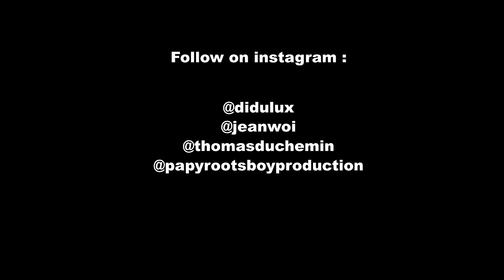SCOOT CRSS21 - CRAZY FLAT RAILS IN ROUEN (Didine Terchague,Jean-Fancois Provost,Thomas DuChemin )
session a ROUEN du 27 novembre 2016